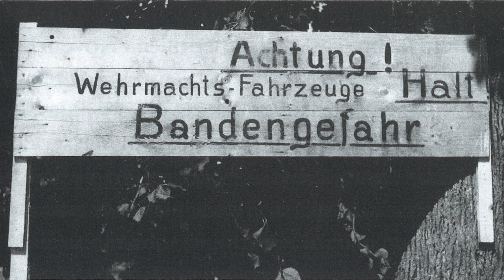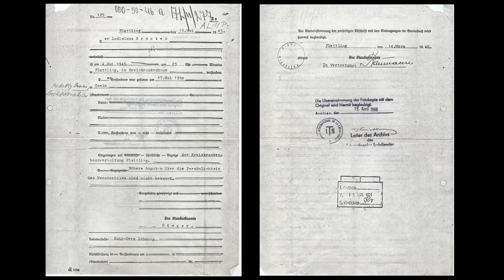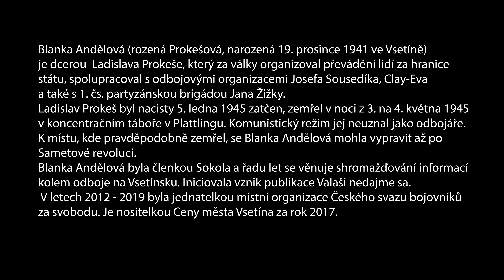Vsetínští rodáci: Blanka Andělová